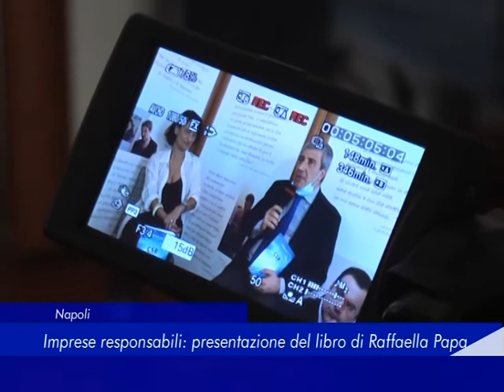Napoli: imprese responsabili. Presentato il libro di Raffaella Papa - 24 Giugno 2020